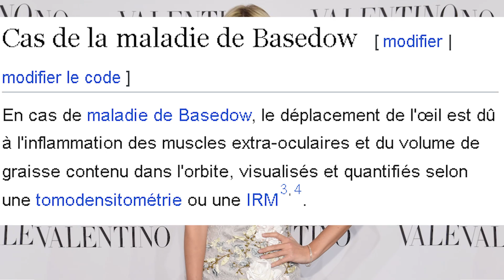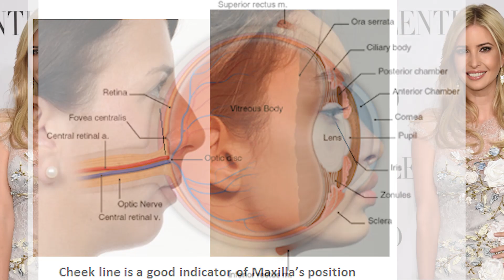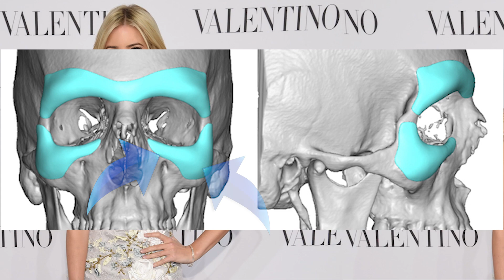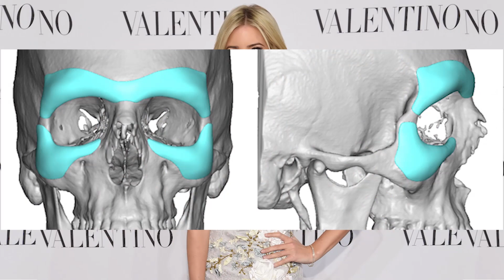YEUX GLOBULEUX, LES SOLUTIONS pour avoir un BEAU REGARD, des yeux de beaux gosses !!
Avoir des yeux globuleux  = lorsque les yeux sont en avant par rapport aux bords de l'orbite, en avant par rapport aux tissus entourant les yeux (maxillaires, pommettes, arcades sourcilières...)
Exemples : Ozil Mesut, Mila Kunis.

Les yeux globuleux, ou exophtalmie, peuvent avoir plusieurs causes :
maladies (basedow entres autres), tumeurs...

être constitutionnels, avoir une origine génétique :
orbites pas assez profondes, maxillaires, pommettes, arcades sourcilières sous-développées...

Les différentes solutions pour corriger des yeux globuleux ou l'aspect d'yeux globuleux sont :
Le maquillage (makeup) par contouring, fard à paupières, eyeliners, mascaras, etc... pour rendre les yeux plus longs horizontalement, diminuer la visibilité des paupières supérieures.

La médecine / chirurgie esthétique, plastique :
- Augmenter l'orbite par décompression orbitaire (retrait de graisse et/ou os)
- Ajouter du volume autour des yeux : dermal filler, transfert de graisse, implants :
Au niveau sous orbitaires, devant les maxillaires, au niveau des pommettes, des arcades sourcilières...
- Correction des paupières : blépharoplasties supérieures ou inférieures, chirurgie de rétraction palpébrale (diminuer l'exposition de la sclère, le blanc des yeux), canthoplastie pour des yeux plus allongés horizontalement.